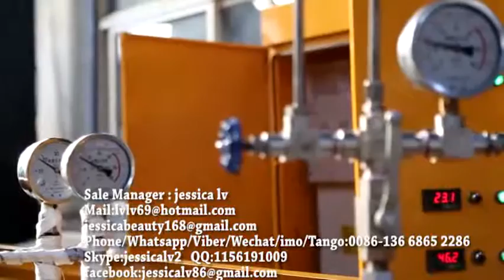PE Foam Sheet/Board Extruder Machine